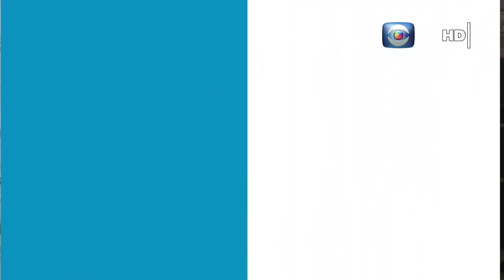Hablemos de Salud Uruguay: Depilación Laser Definitiva en Hombres. Laura Pais